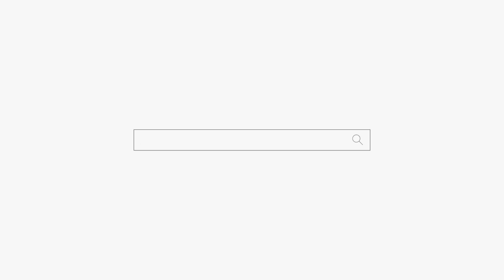번지수를 잘보고 모셔야지! 그러다가 훅간다! 용군TV 예월당 (부산점집 해운대점집 기장점집 유명한점집 용한점집)